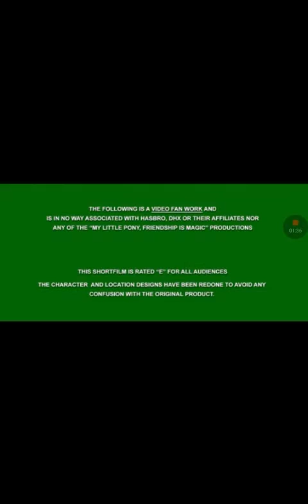This is Awesome!/ Reaction (2) To The Moon Rises Animation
Hope you all enjoy it! I sure did and I would love to react to more of there videos!

Credit and owner of video: Duo Cartoonist

Trust I am just reacting to it. I am no video stealer!
See you all soon! :3